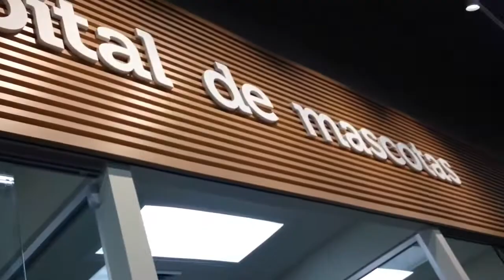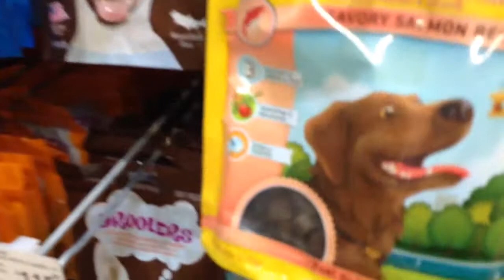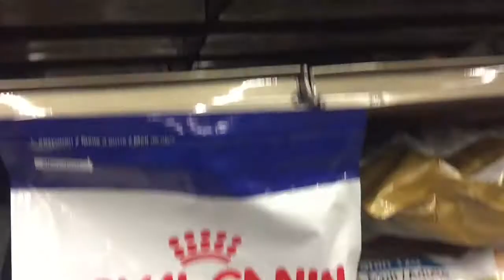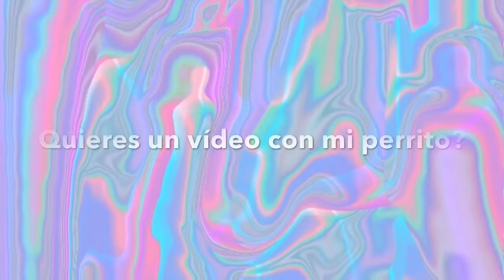Blog 02: "Visita a Petco" 🐶 + Adopta ❤️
Que emoción es de nuevo otro vídeo cierto! 💕

Hoy voy a Petco una tienda de animales y les enseñó todo!😍💖

Le agradezco tanto por el apoyo y amor! Y que les guste los vídeos! 😘💜

Si quieren un saludo ponganmelo en los comentarios!! 😀